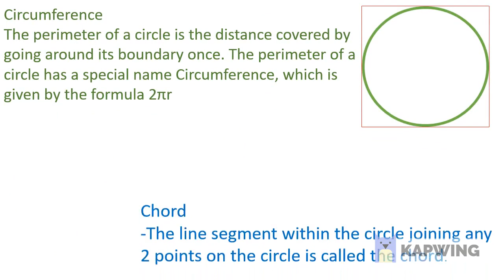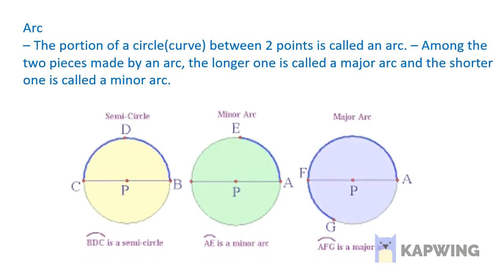Circles Quick Recap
Here is a quick recap of all the terms related to Cirlces